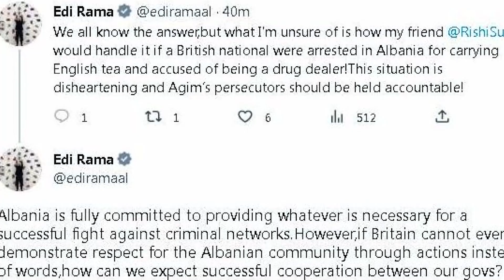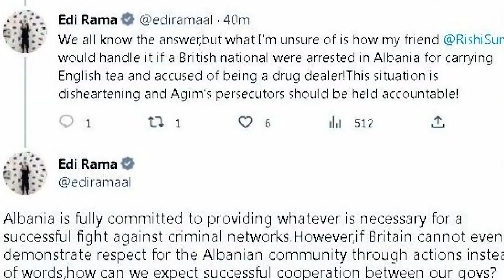Komenti i Kryeministrit Rama me “humor anglez”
Të arrestohesh sepse në makinë policia të gjen një tufë me çaj mali, e kujton se ti je përdorues kanabisi. Kjo i ka ndodhur një emigranti shqiptar, në Angli kur fugoni i tij u ndalua për një kontroll të rastësishëm.
Të pa mësuar me erën e çajit të malit, policët anglezë kujtuan se kishin të bënim me një tufë kanabisi. Histori e 53-vjeçarit Agim Agaj pasqyruar të Premten nga tabloidi britanik The Sun.
Për këtë ngjarje, gazetari Ed Southgate kishte zgjedhur si titull CHARCOS, si për ta përafruar ngjarjen me trafikantët e drogës, që njihen si Narcos. Agim Agaj u mbajt për plot 15 orë në stacionin e policisë në zonën Dorset.
Kryeministri Edi Rama komentoi ngjarjen me nota të forta qortuese.
“Ne të gjithë e dimë përgjigjen” thotë Edi Rama por thotë se çfarë është e pasigurt, lidhet me mikun e tij kryeministrin Rishi Sunak se si ai do ta kishte trajtuar ai këtë nëse një qytetar anglez do të arrestohej në Shqipëri për pasje të çajit anglez dhe të akuzohej si shitës droge.
 Kjo situatë e Agimit thotë kryeministri Ramë është dëshpëruese dhe ata të cilët e vunë nën hetim, duhet të mbajnë përgjegjësi. Kryeministri Edi Rama nuk ndalet me kaq në kërkesën drejtuar Rishi Sunak me të cilin u takua vetëm një javë më parë në 10 Downing Street. “Shqipëria është tërësisht e angazhuar për të ndihmuar me çfarë të jetë e mundur në luftën me grupet kriminale.
Megjithatë, nëse Britania e Madhe nuk do të dëshmojë respekt për komunitetin shqiptarë në Angli me veprime konkrete e fjalë, si ne mund të presim bashkëpunim të suksesshëm mes dy qeverive? thotë kryeministri Edi Rama.

𝐀𝐮𝐭𝐨𝐫 : NTV